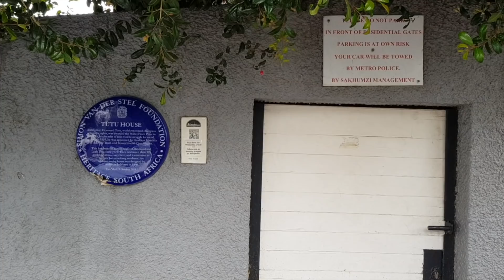কালজয়ী বিপ্লবী নেতা নেলসন ম্যান্ডেলার বাড়ীতে অমানুষের একটি দিন: An afternoon at Mendela's house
একটি ইসলামিক ঘোষণা
প্রিয় বন্ধুরা, আমার এই ভিডিও পোস্টে যারা গালি দিয়ে মন্তব্য লিখবে আপনি চোখমুদে ধরে নেবেন তারা সকলেই 'মুসলমান' এবং 'খাঁটি মুসলমান', যদি আমার কথা মিথ্যা হয় তার প্রমান করুন। প্রমান দানকারীর জন্যে বিশেষ অস্ট্রেলিয়ান পুরস্কার থাকবে। কথা দিলাম। আমি নিশ্চিত যে গালি দানকারী ব্যাক্তি একজন 'খাঁটি মুসলমান' এবং যাদের যন্ত্রনায় অতিষ্ঠ হয়ে বাংলাদেশের সংখ্যালঘুরা আজ দেশহারা। যারা দেশের ভেতরে আছে তারাও দিশেহারা। সারা বিশ্বে এদের মত মুসলমানদের কারণে এখন আমাদের মত সাধারণ মুসলমানরা কোথাও  মুখ দেখাতে পারিনা। আমি জানি আমার এই মন্তব্যের পরে ওই মুসলমানেরা আরো রাগান্বিত হবে, গালি দেবে, এমনকি মা -বোন তুলেও গালি দেবে। কারণ ওদের 'ইসলাম ও কোরান' হয়তো ওদেরকে তাই-ই শিক্ষা দিয়েছে। প্রিয় মুসলমান বন্ধুগণ, আমাকে আরেকবার গালি দিয়ে নিজেকে আপনি খাঁটি মুসলমান বলে প্রমাণিত করুন বন্ধু। তবে গালি দেয়ার সময় অনুগ্রহপূর্বক শব্দের বানানের দিকে লক্ষ্য রাখবেন, কারণ সারা পৃথিবী জানে যে গালি দেয়া ওই শ্রেণীর বেশিরভাগ মুসলমানরা অশিক্ষিত, লেখাপড়া জানে না। তবে সত্যি কথা কি বর্তমান বিশ্বে আমাদের মুসলমানদের অবস্থা এবং আসল রূপ দেখার অনুসন্ধানে নুতন করে আমার অভিযান আমি শুরু করলাম মাত্র। দিন ভাই, আপনি যদি মুসলমান হউন তবে প্লিজ ইসলামিক পদ্ধতিতে আমাকে আরেকটি গালি দেন ভাই। প্লীজ -